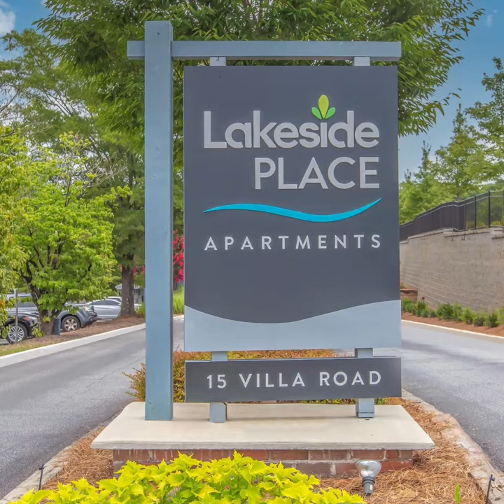Lakeside Place Apartments in Greenville, SC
Apartment Complex